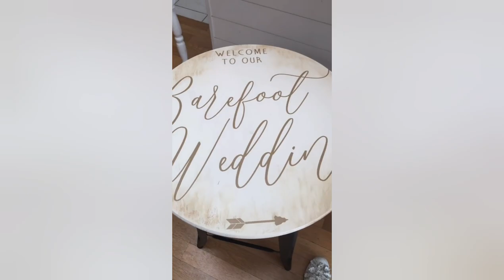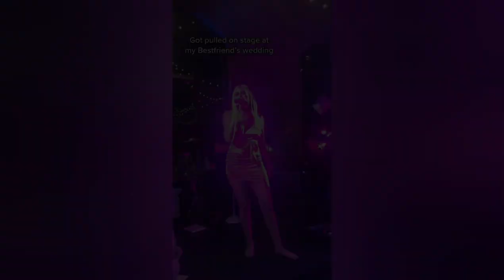How to have a pain free wedding | Blistered feet vs dirty feet | Bride to be tips | Barefoot Tiktok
Going barefoot is great for your health. Yes! And it's also very practical. It also solves a lot of everyday problems. In today's video I am asking all brides-to-be to consider something. It is the post-wedding day feet pain. I have been there done that, and I wish I didn't. Is it inevitable that brides have to suffer in high heels and have sores and blisters on their wedding day? I don't think so.

Please watch this compilation and consider the pros and cons of a barefoot wedding. With a barefoot wedding, you get dirty feet on your wedding day. With shoes, it's clean sore feet.

So what do you think? What is the biggest hindrance to a barefoot wedding? Please share.

Please consider walking barefoot for the amazing benefits such as a foot massage while enjoying nature. Feel every step guys!

Reasons to walk in nature bare foot

1. Feel every step and connect deeply

2. Relieve pain in your feet, back, hips and eventually all over your body

3. Improve your posture and vision

4. Feel the different ground temperatures and increase your enjoyment

5. Improve your mood!